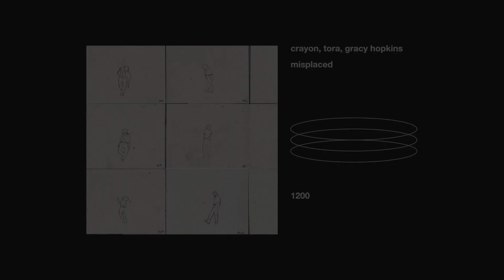crayon, tora, gracy hopkins _ misplaced